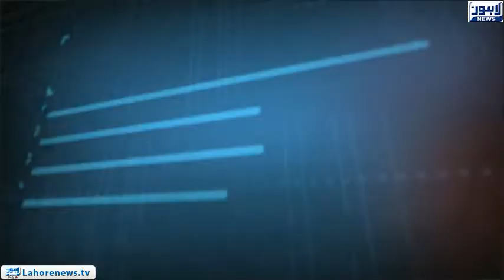Tamasha - Part 02 - How helpful wastewater treatment plant project ?